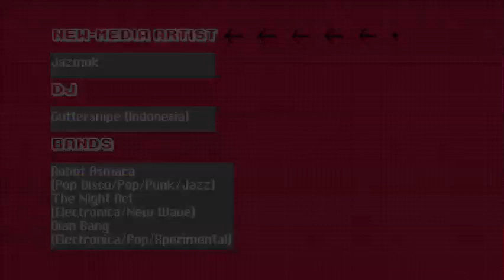Colourama 08 Promo Video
this is Colourama'08 Promo Video.

credit to Fariz for this awesome video teaser!

Colourama'08 is an event that combines fashion, trend, video, music and design in one place! The concept is 8-bit (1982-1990 era); and in particular the graphics architectures, algorithms and techniques being employed at that time in computer games. We will play with lighting and a lot of colours | combine with fashion & music throughout the event!

This event is organized by 2 indie brand in Malaysia;